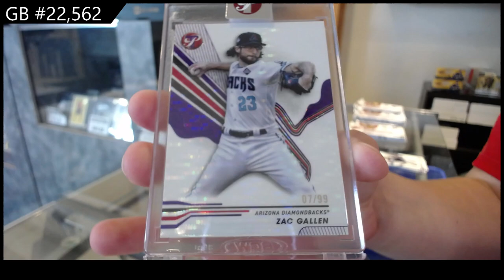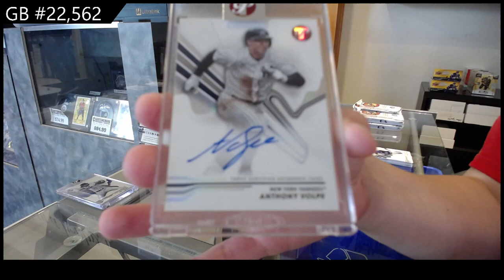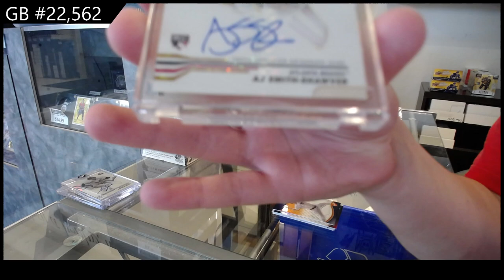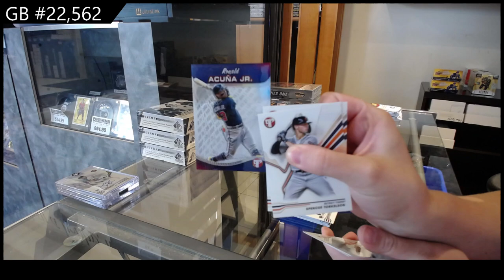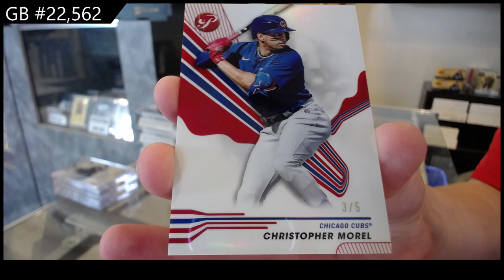2024 Topps Pristine Baseball Box Break - CNC GB #22,562